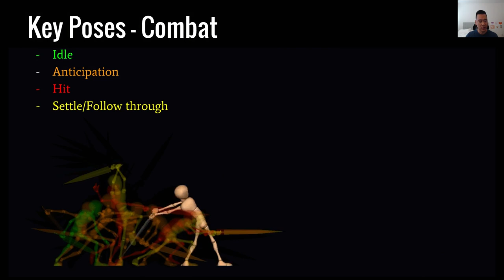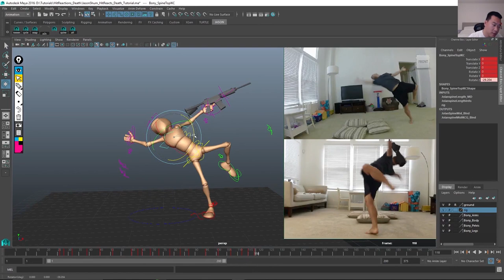Game Animation Tutorials overview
This is an overview of a series of video tutorials aimed at animators of all levels that are interested in the process of video of game animation.